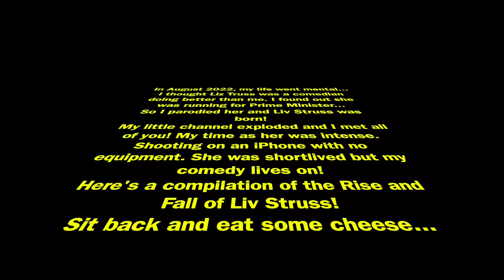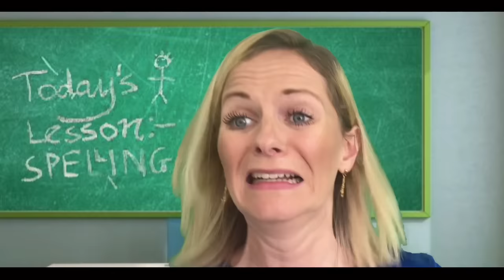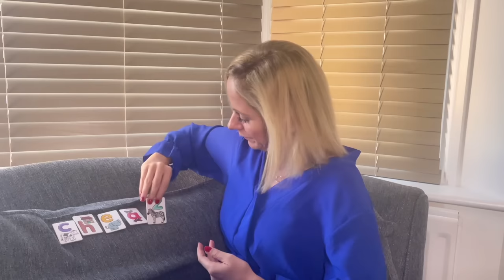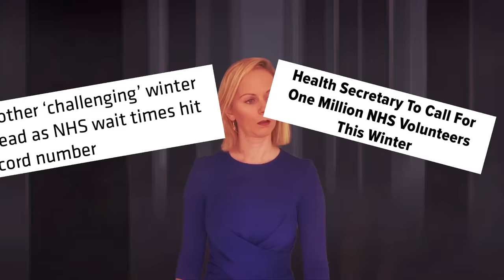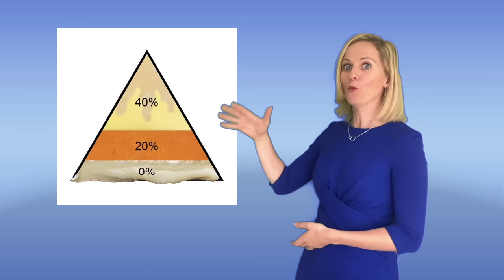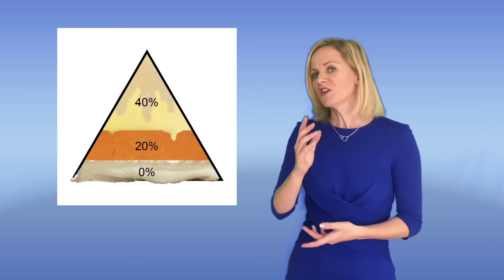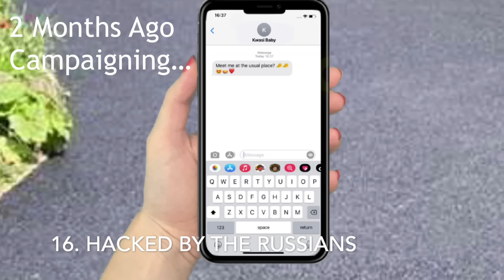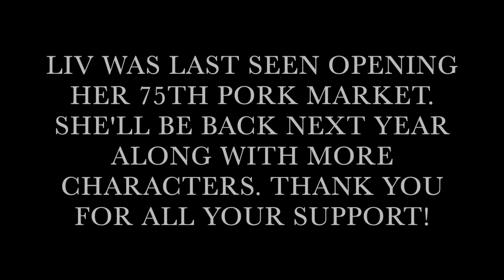Rise and Fall of Liv Struss 2022 Compilation (A Liz Truss Parody)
A full 2022 compilation of the rise and fall of all Liv Struss' videos in her career as Prime Minister.